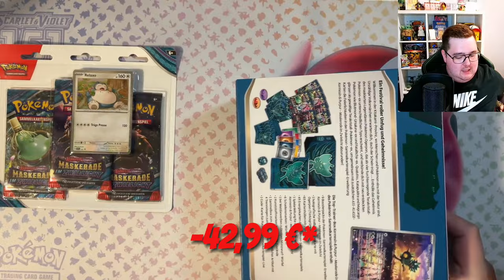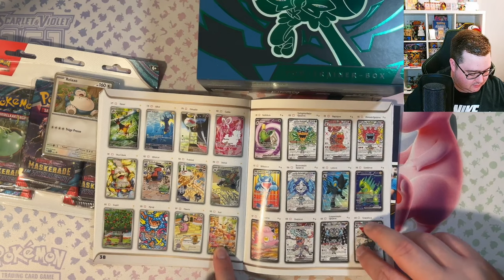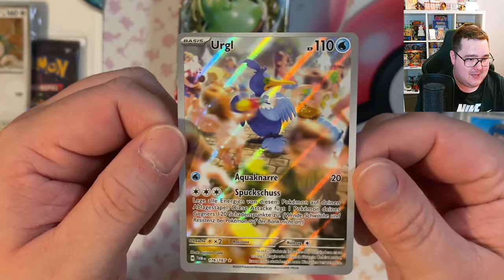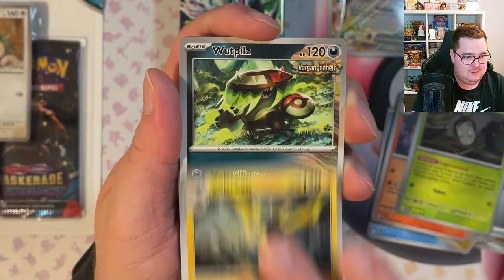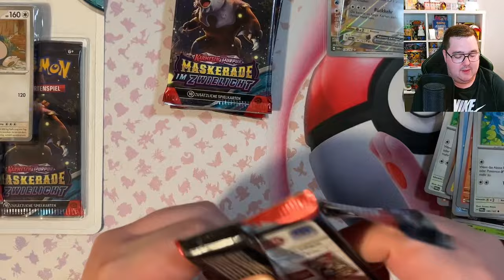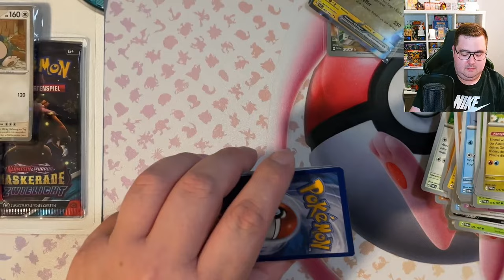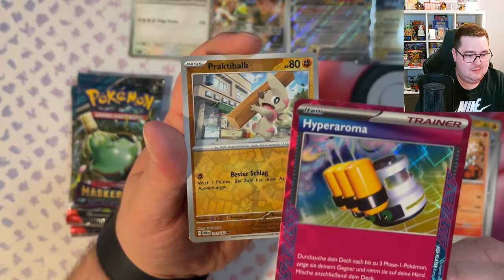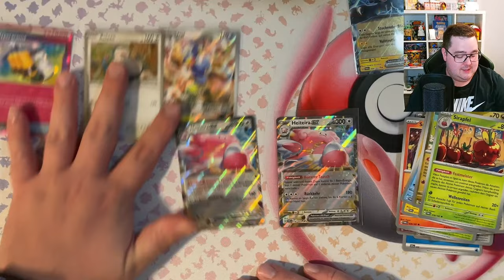ICH öffne das NEUSTE Set MASKERADE im ZWIELICHT 🤩 | Pokemon Booster Opening deutsch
Hello Pokéfreunde,

im heutigen Video werde ich eine Top-Trainer Box und einen 3er Blister von dem neusten Pokemon Set Maskerade im Zwielicht öffnen!

Wenn euch das Video gefallen hat und ihr mich ein wenig unterstützen wollt, lasst gerne ein Like und ein Abo da!